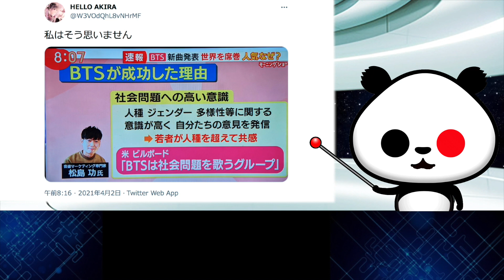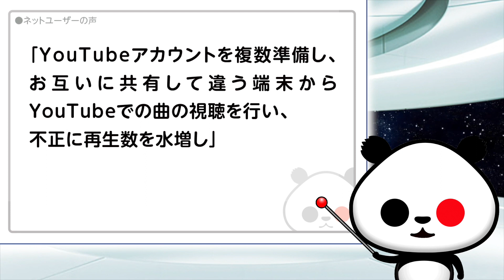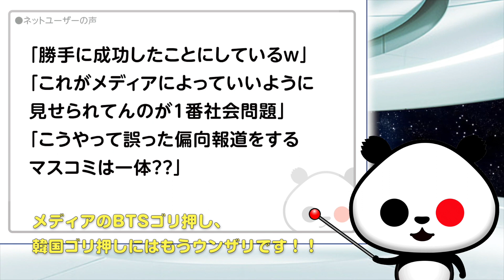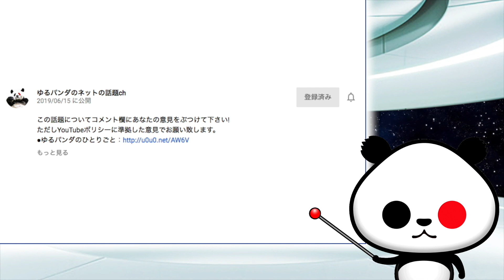音楽マーケティング専門家の「BTSが成功した理由」が話題